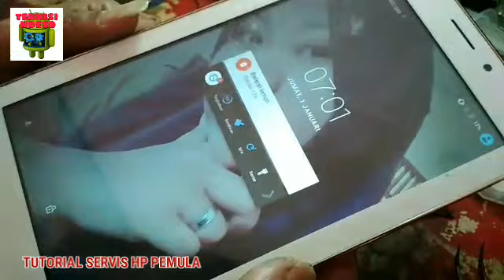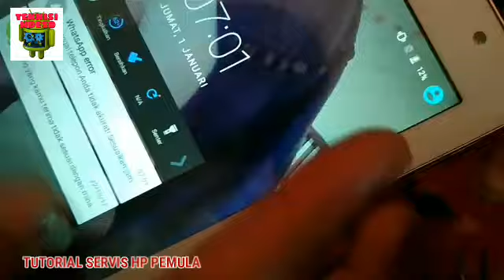Tablet ADVAN I7A Not Charging